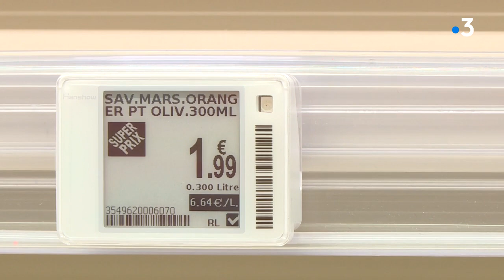Coronavirus : à Angers, des rayons de magasins parfois dévalisés.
Dans l'agglomération d'Angers, reportage d'Eric Aubron, Gwénaël Rihet et Sophie Boismain